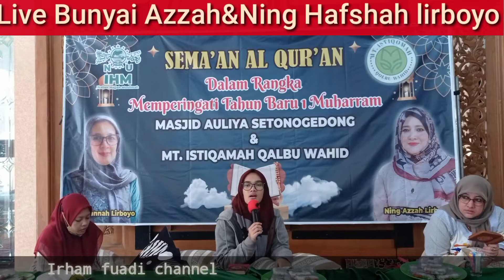TERBARU SEMA'AN AL-QUR'AN BERSAMA BUNYAI HANNAH ZAMZAMI LIRBOYO, BUNYAI AZZAH